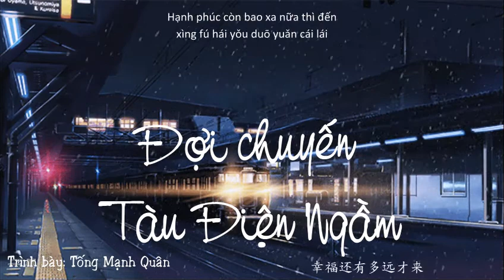[Kara+Vietsub] Đợi Chuyến Tàu Điện Ngầm - Tống Mạnh Quân | 地铁等待 - 宋孟君 (TikTok)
Song: Đợi Chuyến Tàu Điện Ngầm   地铁等待
Singer:  Tống Mạnh Quân   宋孟君
Translate & Timer by Nguyen Dung
我们总是来不及相识
就匆匆别离
一次又一次的在地下铁分手
我疲累不堪
我傻傻的望着窗外
幻想如何对你表白
心事写满脸庞
已经不用去猜
幸福还有多远才来
为你我愿等待
错过了这一站
我会
默默消失在人海
Rap：
我反复徘徊在地铁路口
为你等待
你的所有一切我都表示
真的很爱
可惜你 已不在
我身边
对你的爱
到底该如何表达
才不会让你离开
曾经以为拥有你
就拥有了全世界
现在的你
却早已离开了我的世界
对你的爱 无法冷却
还是如此的强烈
眼泪滑落在人群之中
不让你看见
心事写满脸庞
已经不用去猜
为你我愿等待
错过了这一站
我会
默默消失在人海